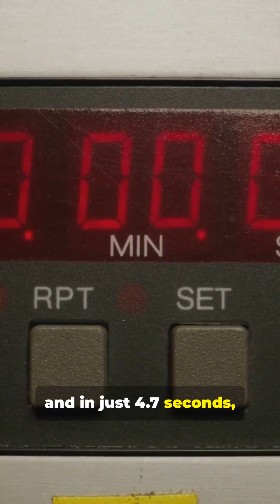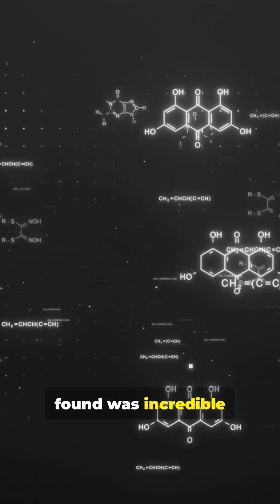This Asteroid Could Save—or Doom—Us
OSIRIS‑REx’s daring touch of Bennu, TAGSAM’s 4.7‑second sample grab, spectral interpretation revealing organics and hydrated minerals, and the mission’s role in resource ID and planetary defense.

Explore Bennu’s rugged surface, mission milestones, and why this asteroid could save—or doom—us.

OUTLINE:

00:00:00 OSIRIS-REx: The Ultimate Cosmic Heist